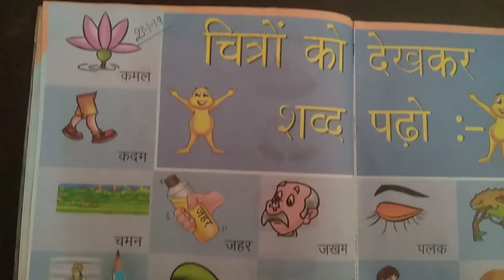तीन अक्षर के शब्द।